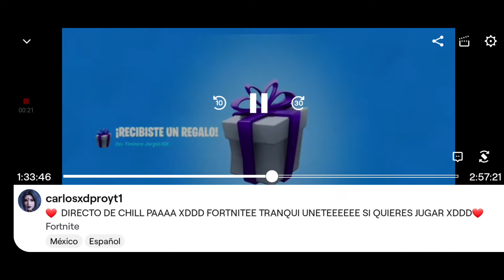Fortnite - Cuando te REGALAN EL PAQUETE DE BTS!!! NOOOOOOOOO!!!! JAJAJA XDDD